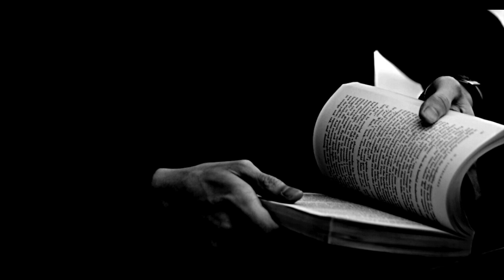安易に信じてはいけない英語学習にまつわる嘘 5選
英語学習のコンテンツやマーケティングにおいて
「それは違うんじゃないか」と
常々思っていたものについて
個人的な見解を踏まえつつ解説しました。

00:00 今回の動画への意気込み
00:47 極端な学習方法が広まる理由
03:12 英語はXXさえすれば簡単 の嘘
05:23 英語にXXは不要 の嘘
06:30 前置詞をイメージで覚える の罠
09:16 英語で人生が変わる の嘘
13:55 英語は絶対に必要 の嘘
17:33 この後オススメの動画

これまでに出版した本：

メンタリングを活かして人材育成をしたりメンターになるには：